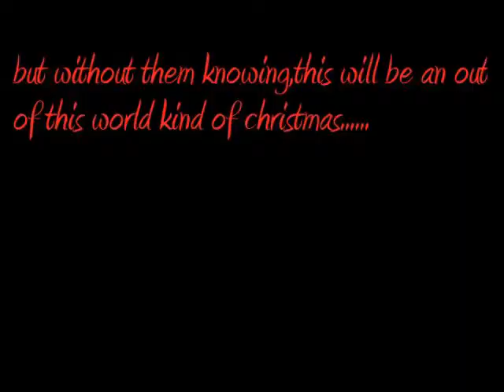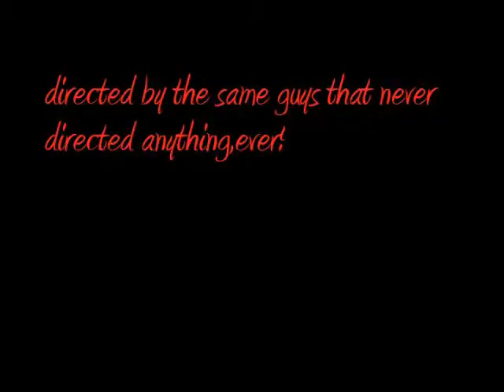Alien rabaduction trailer 2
trailer for the upcoming independent block buster movie `alien rabadoction`